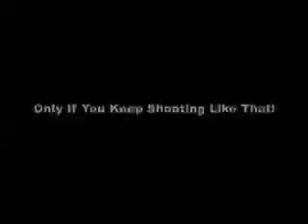Arch vs The Yapper - Netball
No Diamonds here! Arch and The Yapper battle it out on the netball court.